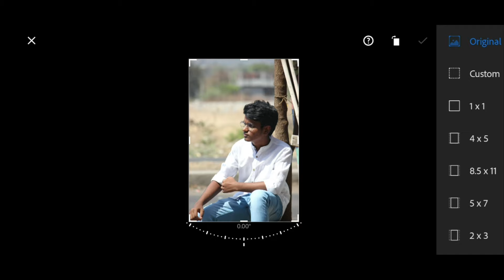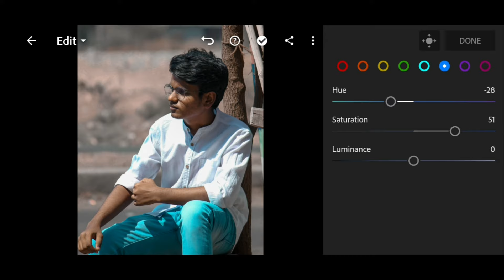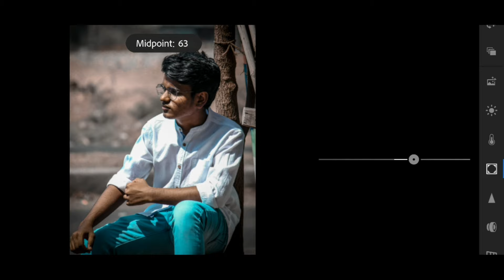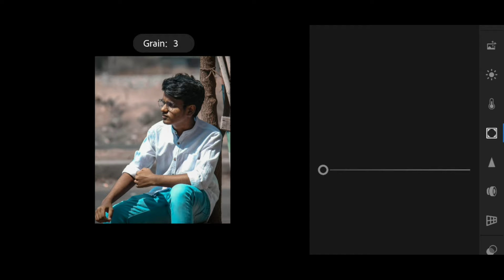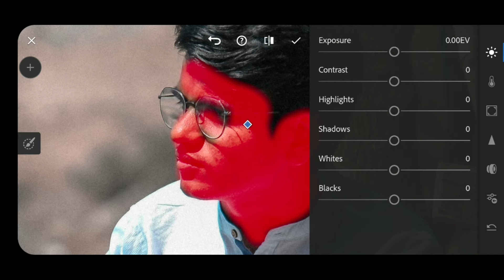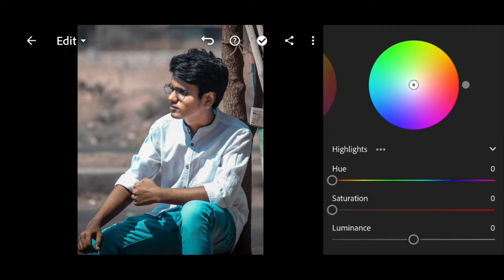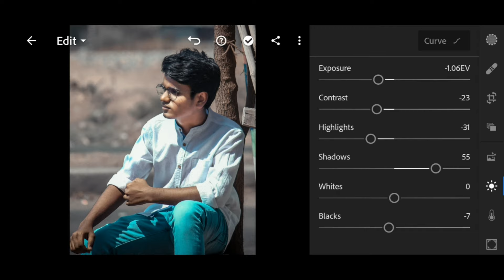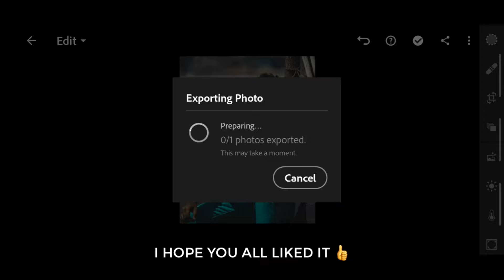Providing Faded Tone in Lightroom using Curve tool | FADED TONES | AP EDITWORKS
So guys this trick of providing faded tone in Lightroom can become so easy in your editing process. So hope u all enjoy this video and hit a like if u liked it, and if you are new to channel then please Subscribe and keep supporting. so meet u in the next video, till then stay tuned. bye